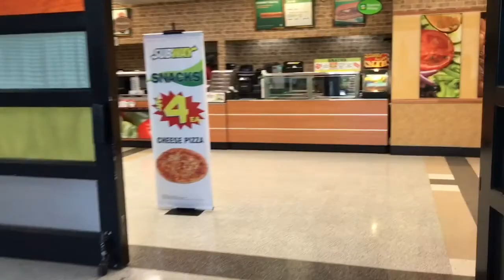Vlog #23 | Running Errands With A Baby | Daisy Hearts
Hey guys sharing what we did...combined two or three days! Sorry for the long vlog.

Worn on this video:
Black striped shirt from old navy
Mia's white sandals from old navy

Love Momma bear and baby bear 🐻